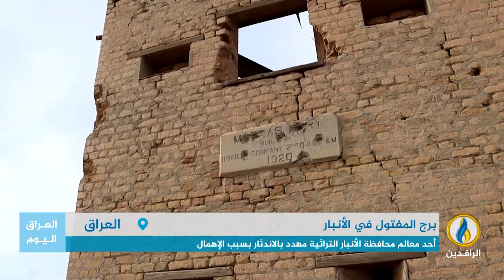تقرير | برج المفتول.. أحد معالم محافظة الأنبار التراثية مهدد بالاندثار بسبب الإهمال